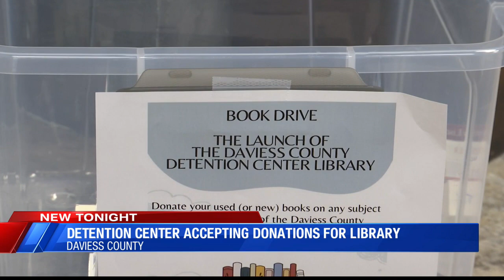Daviess County Detention Center Accepting Used Books for New Library